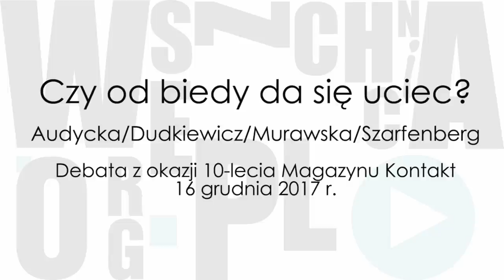Czy od biedy da się uciec? – Audycka, Dudkiewicz, Murawska, Szarfenberg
Dr Barbara Audycka, Ignacy Dudkiewicz, Katarzyna Murawska, dr hab. Ryszard Szarfenberg, debata z okazji 10-lecia Magazynu Kontakt, 16 grudnia 2017

Gdzie leżą źródła problemu biedy w Polsce? Co społeczeństwo i instytucje mogą zrobić, aby zapobiegać popadaniu ludzi w ubóstwo oraz pomagać tym, których ten problem już dotyczy? Ryszard Szarfenberg, dr Barbara Audycka i Ignacy Dutkiewicz.

Organizację debaty poprzedziła akcja społeczna przygotowana przez Magazyn Kontakt. Na warszawskim Jazdowie powstał escape room "Ucieczka z biedy" Promocji gry towarzyszyły takie hasła jak "podejmij wysiłek, zamiast brać zasiłek". Wzbudziło to początkowo kontrowersje, bo nikt nie domyślał się, że hasła odwołujące się do społecznych stereotypów na temat osób ubogich nie mają na celu promocji zabawy, lecz zwrócenie uwagi na dotykające ich problemy. Cel został osiągnięty – o ubóstwie zrobiło się głośno.

Zorganizowana przez Magazyn Kontakt debata była kolejnym elementem akcji. Uczestnicy rozmawiali o problemie dziedziczenia biedy, ograniczeniach w życiu w codziennym i wykluczeniu jakiego doświadczają osoby ubogie, niedostatkach systemu mieszkaniowego opartego na regułach gry rynkowej oraz postawach społecznych wobec osób dotkniętych biedą i narracjami na ich temat. Zastanawiali się również, jak zapobiegać popadaniu w ubóstwo i pomagać osobom nim dotkniętym wyjść z niego. Mowa była o roli istniejących programów państwowych (takich jak "Rodzina 500+") i instytucji mogących nieść pomoc wykluczonym, jak np. Kościół katolicki.